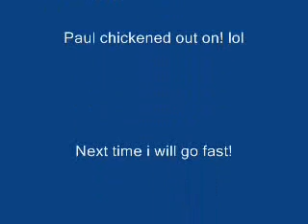Pipeline / Bronwyn's Track at Gap Creek Helmet Cam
Shane, Nick, Danny and Paul on a trip down the pipeline track at gap creek for the first time. Video is from Shane's archos helmet cam